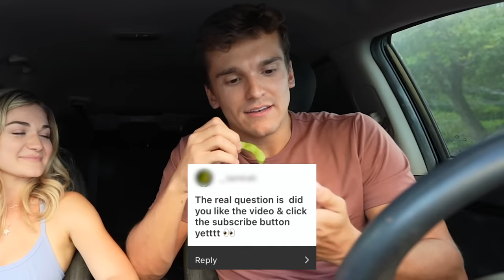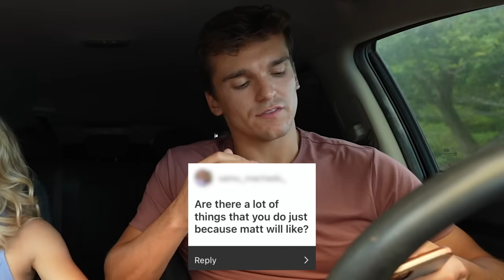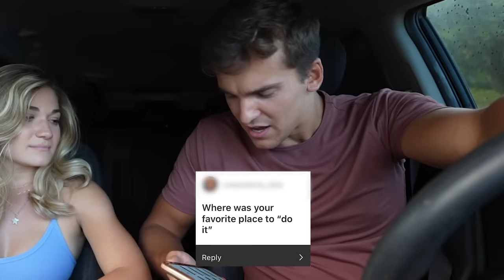Asking My Wife **JUICY** Questions Guys Are Too Afraid to Ask (PT 4)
In this video, we ask my wife juicy questions most guys are too afraid to ask. We cover the following:

how often do you do women want to do it? have you farted during intimacy? how often are girls in the mood but don't say anything? are guys' parts attractive? how often do you get stiffies upstairs? dad bod or shredded? have you ever faked it? how do women feel about oral? what matters more, the height or size? are girls into calf muscles? do girls want to touch men's bumholes? do you wear lingerie for yourself or for your husband? do girls get sex dreams? do you prefer showering alone or with your husband? do you prefer when your husband initiates intimacy or do you like to initiate? top or bottom?

►Today's topics:
couples, relationship, relationship questions, asking my wife questions, juicy questions, spicy questions, intimacy, marriage, advice